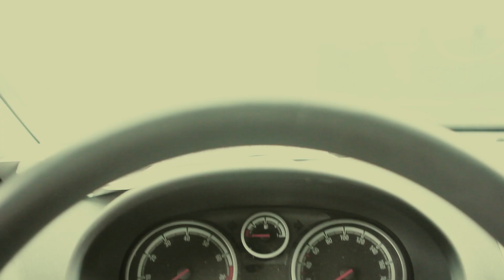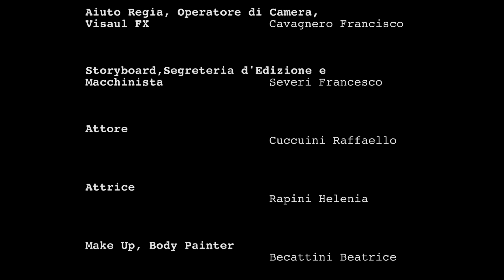Mathonbay - Arpeggi (Official Video HD)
Official Video for "Arpeggi" from "Mathonbay - EP" by Mathonbay.

Lyrics
On your dreams, I build the perfect thought to make them real
But I' m sure you won't like it
Throught this gate, i' m like a wondering message from a brainstorm
You must listen to me.

You're breathing you're dying for something
And that's the reason of your tears
You should not believe to be again
And somewhere you'll fall upon a throne of knowledge.

Are you scared of me?
I' m just the complex union of your madness
I thought you were ready
There's no more time you forgot the reason of your existence
And i' m here to show you there's just one way
You must destroy your flash and your emotion, you will not regret
So stop losing time
Between these little boring waste of knowledge
And then you' ll recognize me.

You should don't believe to be again

Now look outside touch this lie you thought I was right,
But I'm just an issue of your conviction
You will die you' ll wonder why
And I will smile
Because your last breath will be mine.

Scritto, diretto, montato: Gaetano Maria Mastrocinque

Aiuto regia, operatore di camera, visual Fx: Cavagnero Francisco

Storyboard, segreteria d'edizione, macchinista: Severi Francesco

Attore: Cuccuini Raffaello

Attrice: Rapini Helenia

Make up, body painter: Becattini Beatrice

Un ringraziamento speciale a Garufi Andrea e Rosselli Marco